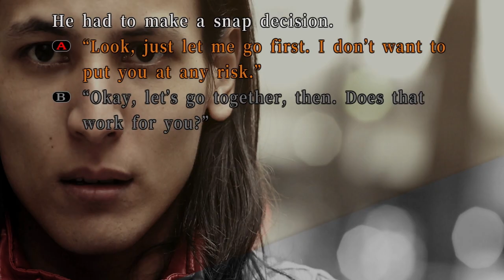Movie 036 PS4 IDU 2019 Holiday Refresh Playstation 4 United States of America English